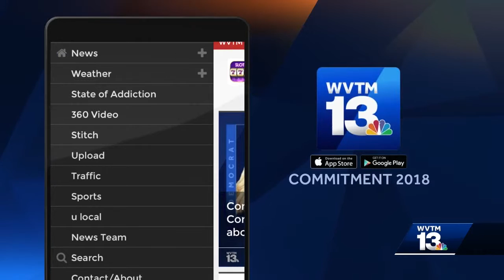Commitment 2018: District 3 Congressional candidates talk election security and early voting